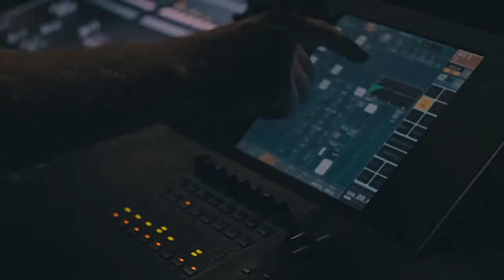Normandie - Revolution ( Music Video )